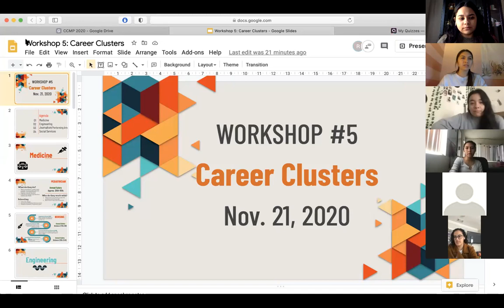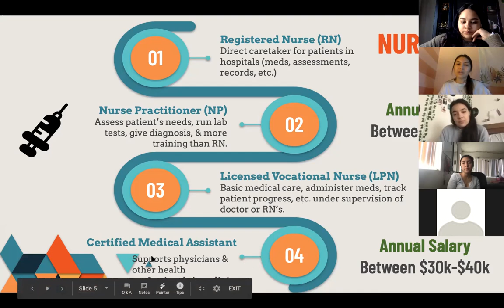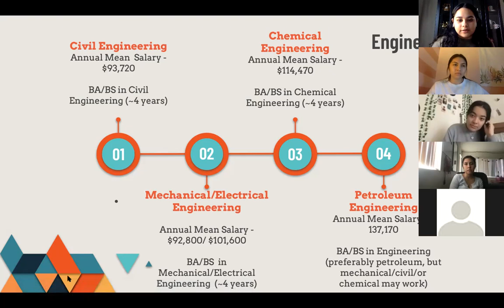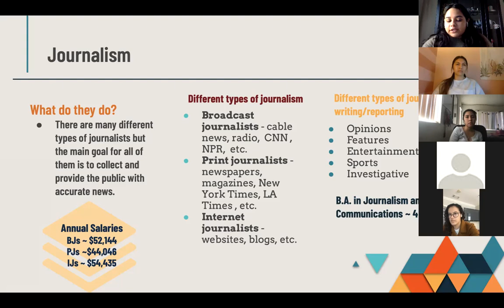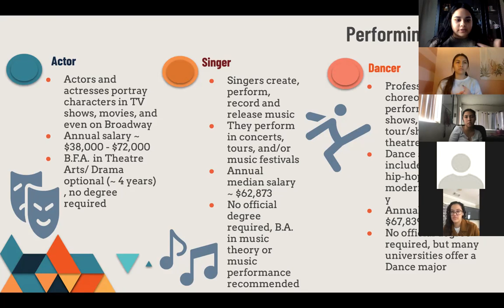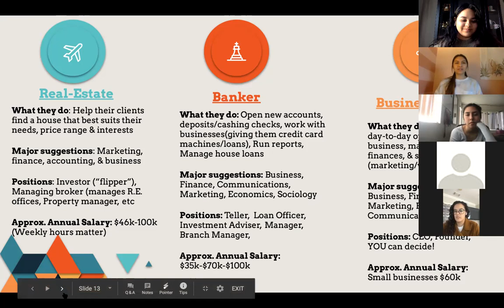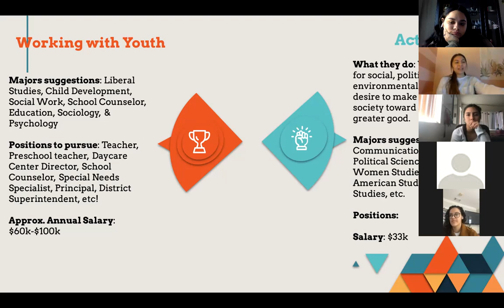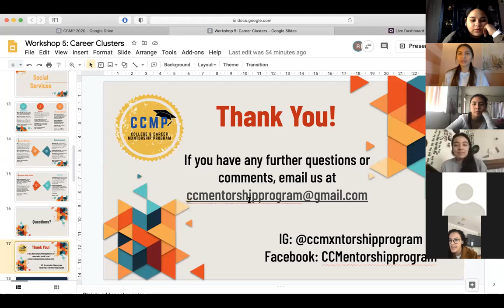CCMP Workshop 5 - Career Clusters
In this workshop, CCMP mentors give a brief overview of some of the potential career clusters mentees may be interested in.